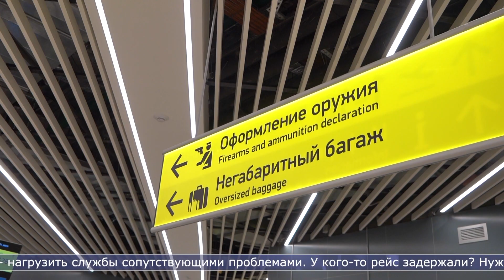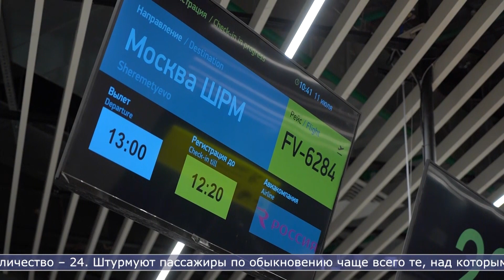11.07.2023 Работоспособность нового аэровокзала Южно-Сахалинска подвергли тотальной проверке